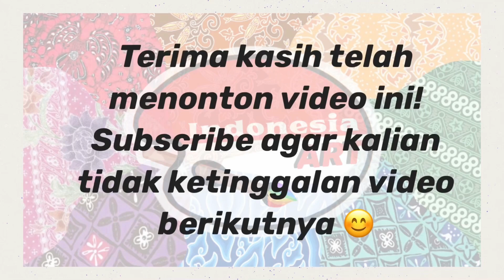LABA2 GEDE BANGET !!! KRISPI MANIS YUM YUM !!!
Kur laba-laba
Jl. Pulo Sirih Utama, RT.005/RW.019, Jaka Setia, Kec. Bekasi Sel., Kota Bks, Jawa Barat 17147

Kue laba2 Rp. 10.000